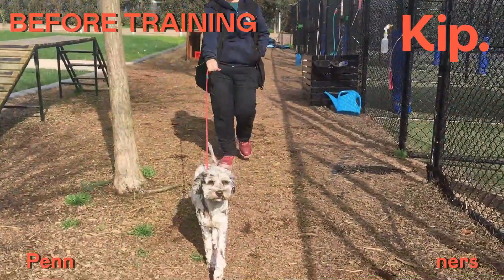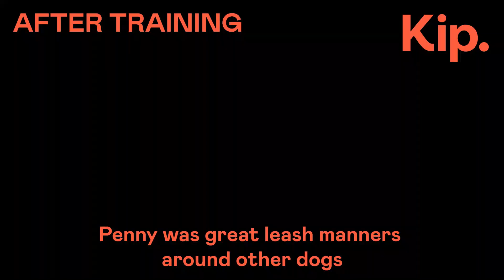Penny Training Video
Meet Penny!

Penny was quite the charming Labradoodle, however, she could become quite nervous in certain situations. At home, she had a habit of barking at anything and everything that dared go past her house. While on walks, Penny would engage in a bit of leash mayhem, getting easily distracted, barking at passersby and dragging her human along with her.

Miss Penny has discovered that food and tug toys are her jam. Crate training worked wonders to help her relax and give her a safe place that was all hers, making home life a lot more peaceful. Penny mastered her leash manners, strolling alongside her owner with a newfound grace. She has trust in her handler and knows they have her back if things become too overwhelming. This really sets the tone for Penny's continued confidence-building - atta girl!

Great job, Penny! You're a model Labradoodle citizen and we are super impressed with how brave you are!